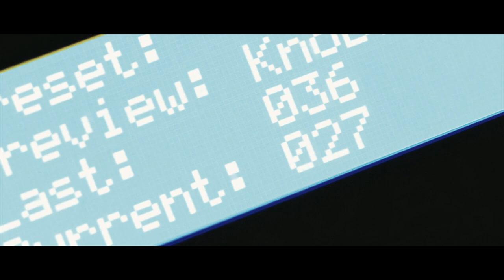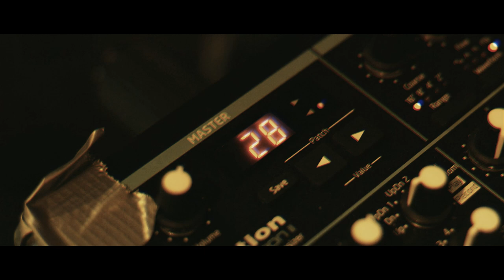Kontradikshn - 027 (Official Video)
Official video for song 027 (from "Reframing" LP).

LYRICS:

Holding on – Wanting
My special line
That keeps me back on track

Keepin’ on – Realizing
Life is never-ending
So let’s keep sharing (fucking) baby

When I hit the bottom
I miss that peek
Must confess
that it makes me weak

Keep searchin’ on – I – keep searchin’ on
For the pill
For the feel
For the thrill
Just to keep it real

We’re all you want (they said)
We’re all you need (they, said)
We’re all you have

Well I – am all I want
Yeah I – am all I need – all I need
You’re all I really – really have

Time
Endless
Check your code

Time
Endless
Start again

Time
Endless
Check your coke

Time
Endless
Hold that thought
(Bring the dust, bring the dust now)

CREDITS

Directed by Marko Duplišak
Sound and lights by Matej Humar & Tomi Naglič

Special thanks to:
Andraž Jenčič
Mladinski Center Brežice
Mladinski Center Krško
Implicit Division
Divizija Implicita